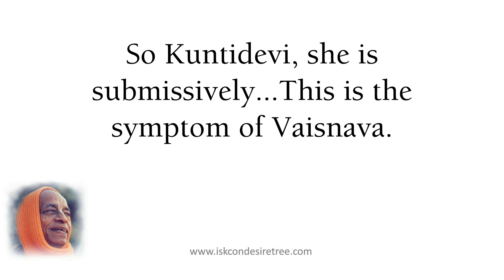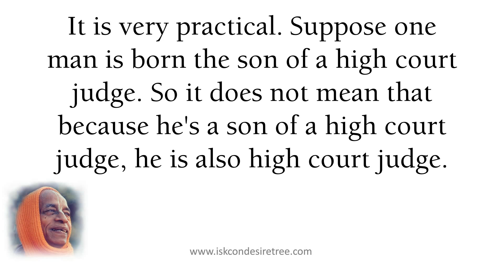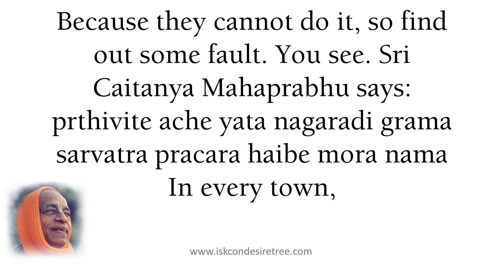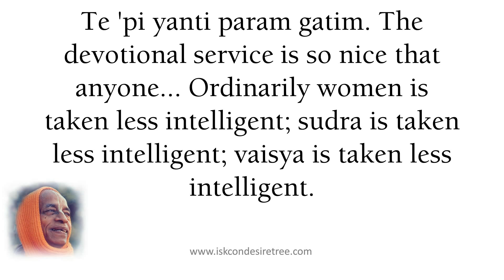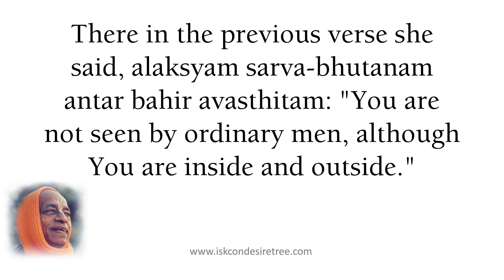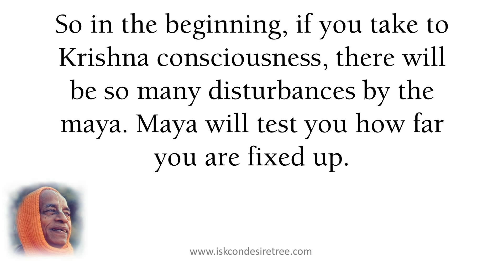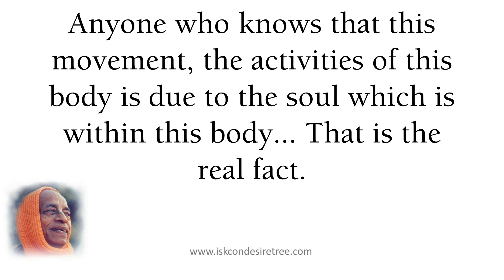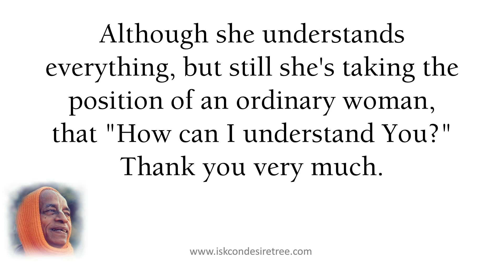Queen Kunti's Humility by Srila Prabhupada SB 01 08 20 at New York, April 12, 1973